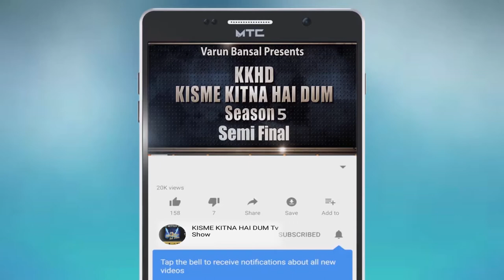MANJEET KAUR | KISME KITNA HAI DUM | KKHD | TV SHOW | SEASON -5 | QUATER FINALE | LATEST VIDEO